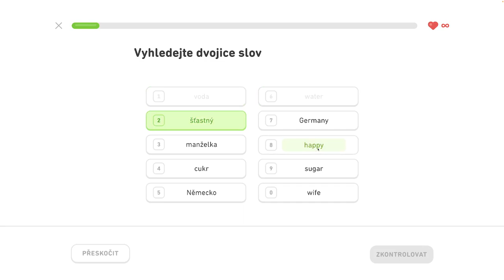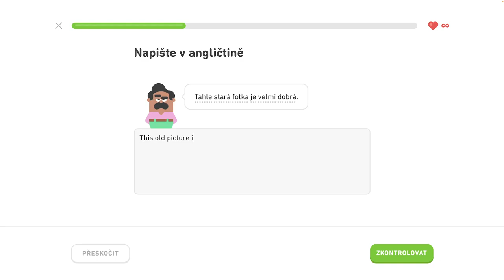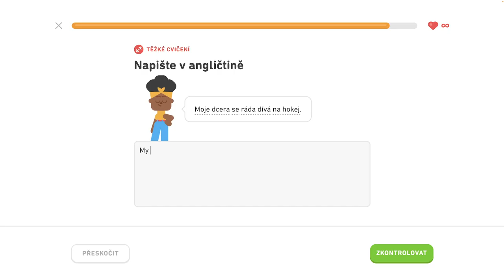🇺🇸 S1, J5 - Precvičovanie na mieru 3/3 - Rozprávajte o maznáčikoch, diskutujte o jedle a nápojoch